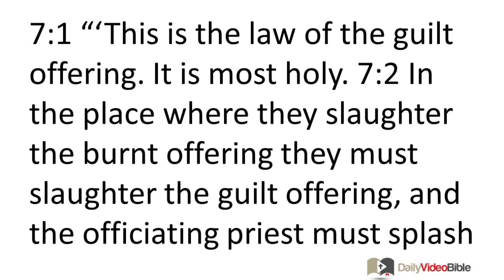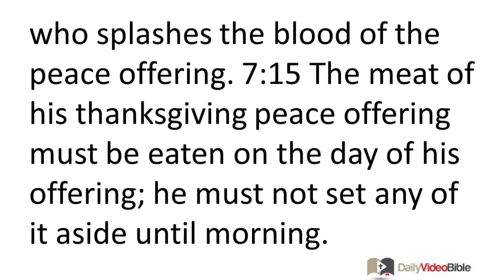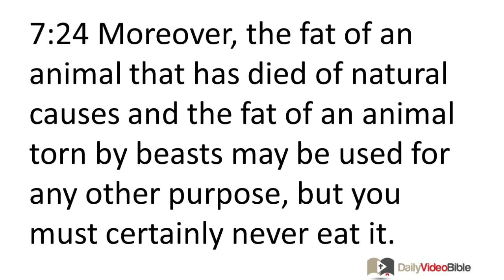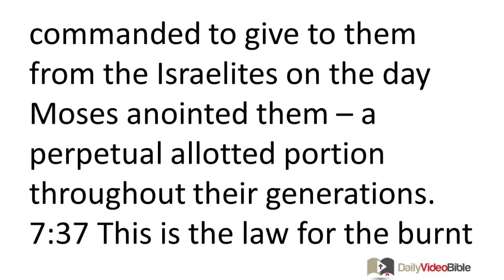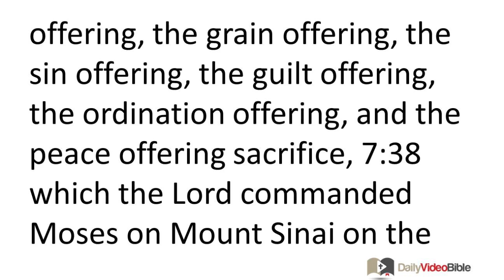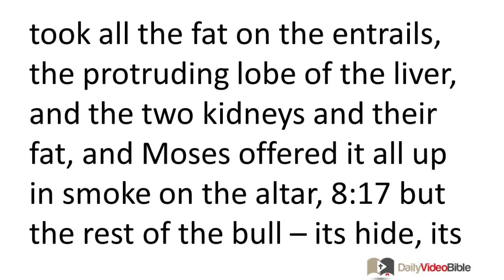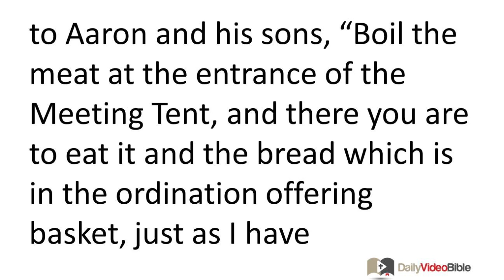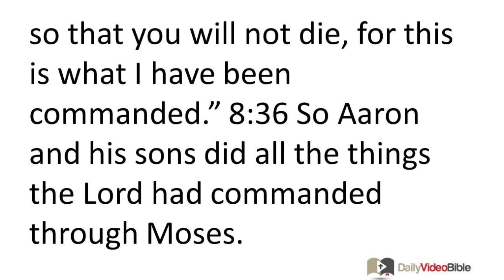February 21 Leviticus 7 and 8 Old Testament for the Daily Video Bible DVB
Leviticus 8:6-9 - Clothing Aaron
8:6 So Moses brought Aaron and his sons forward and washed them with water. 8:7 Then he put the tunic on Aaron, wrapped the sash around him, and clothed him with the robe. Next he put the ephod on him and placed on him the decorated band of the ephod, and fastened the ephod closely to him with the band. 8:8 He then set the breastpiece on him and put the Urim and Thummim into the breastpiece. 8:9 Finally, he set the turban on his head and attached the gold plate, the holy diadem, to the front of the turban just as the LORD had commanded Moses.